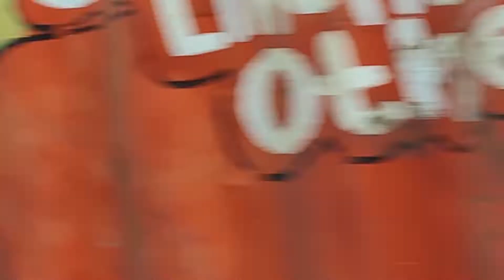My Trip to the University.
let connect .